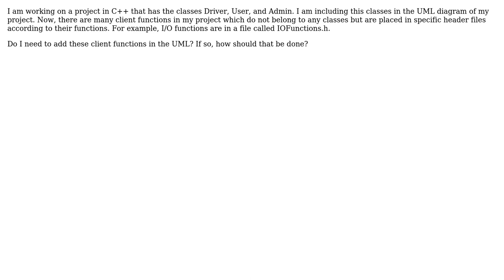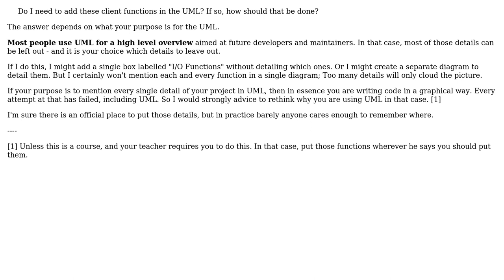Do client functions need to be included in the UML diagram of a project which uses both...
Software Engineering: Do client functions need to be included in the UML diagram of a project which uses both object-oriented and procedural programming?

With thanks & praise to God, and with thanks to the many people who have made this project possible! | Content (except music & images) licensed under CC BY-SA | Music | Images & others | With thanks to user Sjoerd user Shabbir Khan and the Stack Exchange Network Trademarks are property of their respective owners. You are responsible for your own actions.